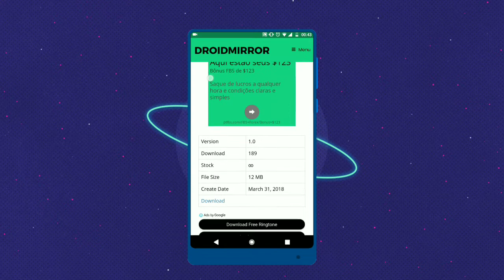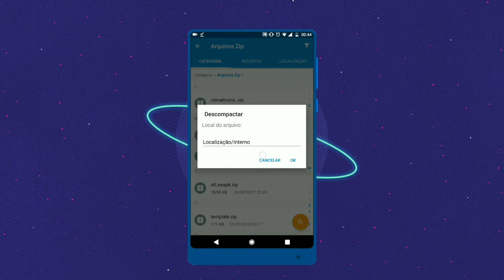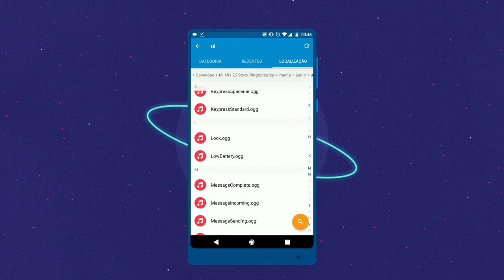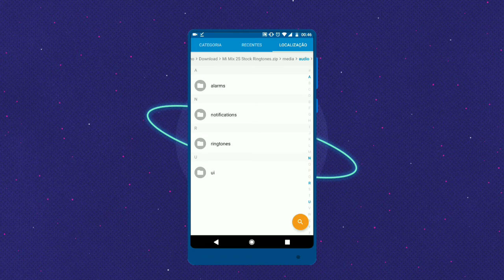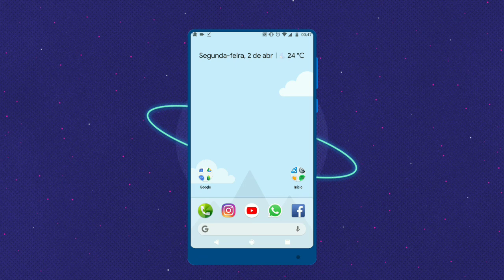Mi Mix 2s - Download Ringtones, Alarm Tones, Ui Tones e Notification Tones!